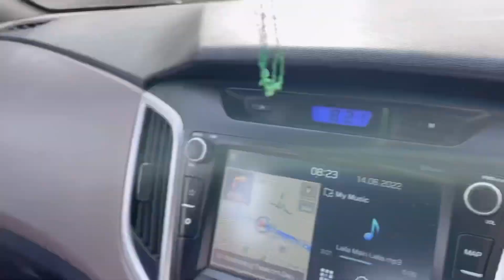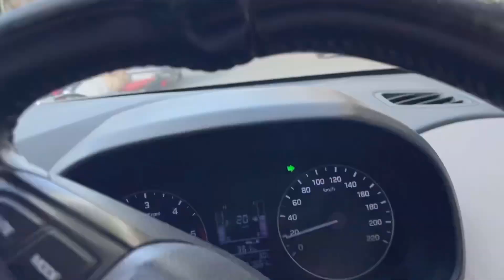First day of K-1 ! Ridhyaa’s vlog | Fun With Ridhyaa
Hello Everyone ❤️

Welcome to my happy world 😊 And Thank you so much to all those who motivated me to making videos for daily update of my family.i’ll be posting videos about Ridhyaa’s journey,learning fun activities,some reviews and much more exciting content in this channel .through this channel we wish to capture her wonderful memories for times to come.come with us to join her journey 😘.

Thanks,
Xoxoxo

Debate about gift for the first day of school 😅 | father - daughter funny Debate | Fun with ridhyaa

Anniversary Vlog | Vlog After Long Time | Fun With Ridhyaa

How to teach opposite words to , primary students,kindergarten | opposite words activity

 Learn the alphabets : letter of the week series -letter H| activities idea for kid at home | Ridhyaa

Every daughter is a princess to her family👸| stop violence against daughters|daughter’s day special

Gandhi jayanti speech by 3 years old kids | easy sentences for child | online school class 🤗

Abhi se itna gussa | gussa to dekho madam ka | Ridhyaa Patel | vlog 4

Letter *G*activities for preschoolers,toddlers and kids|alphabet fun activities for nursery|Ridhyaa

Hayyram ye ladki | daughter does my makeup | mother daughter makeup challenge and tutorial |

Fun craft ideas for kids | alphabet“Ff" activities for toddlers,preschoolers and kindergarteners |

Long drive after lockdown | finally the day has come | fun with Ridhyaa ❤️

 Ridhyaa had a haircut on Saturday!! Indian kid vlog! Ridhyaa’s vlog

Learning about our country| activities for kindergarten | national symbol of india | 2-4 yrs kid

 How to teach alphabet to children- letter Ee (Letter of the week series) | activities of letter E

Diy Birthday Celebrations idea !! Ridhyaa’s 2nd birthday | how we celebrated

Baby first birthday slideshow/presentation| new born to 12 month | baby 1st birthday special.part-1)

Ridhyaa’s first birthday slideshow part-2/baby’s 1st year memory/journey../funwithridhyaa

Baby’s first holi...8 month old baby.8 month birthday celebration.first holi with baby

Baby’s first photoshoot | first birthday | ridhyaa’s photoshoot at goa | baby’s birthday photoshoot

18 month birthday celebration | funwithridhyaa | baby try coffee for first time |

Birth-day in the life,| baby’s first birthday |celebration of ridhyaa’s first birthday | 3 july 2018

DIY siblings photoshoot| siblings photoshoot idea | 18 month old baby special photography | Ridhyaa

DIY File Folder Game Part-3  | fun learning activity ideas for preschoolers and toddler| Ridhyaa

File Folder Games Part-2 |kid’s educational activities idea |preschool and Toddler Fun activity idea

File Folder Games for Preschoolers and Toddler| File Folder activities for 2 to 4 year kids part 1|

 Gossip with Ridhyaa ❤️!! Baby funny talking video !! Toddler life 🥰 !!

Free time in the garden ! Ridhyaa’s video ! Fun with Ridhyaa

How to teach alphabets to children?Learn the alphabets: Letter of the week series - Cc

Books idea for toddler|Books for 2 year old in india|Indian toddler life|Ridhyaa’s books collection